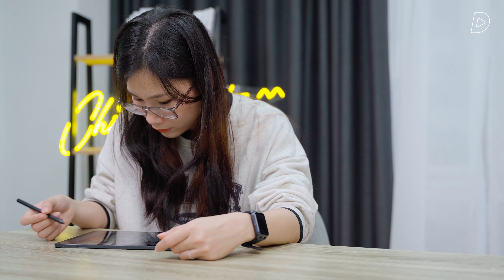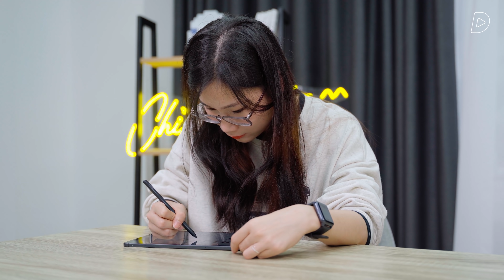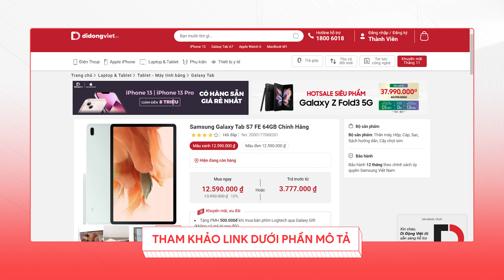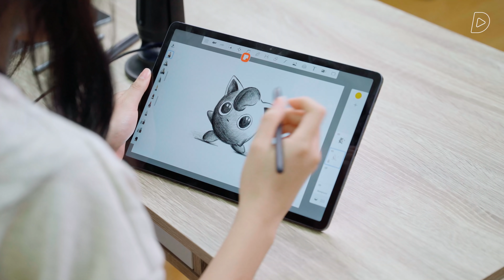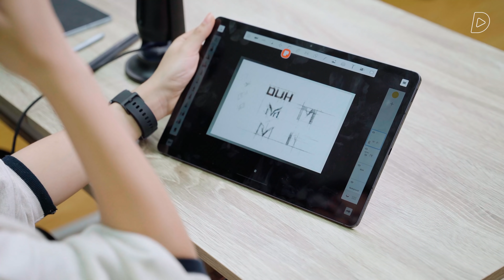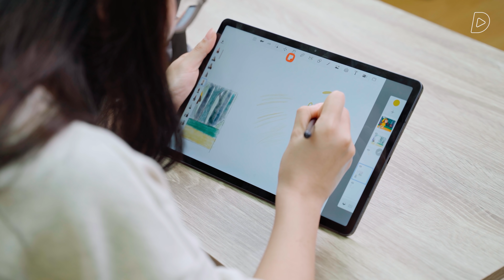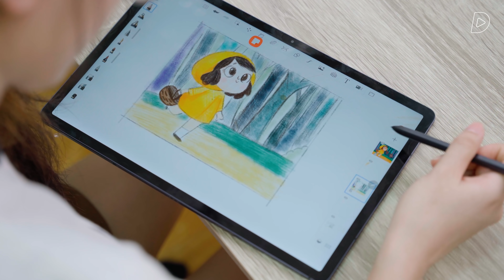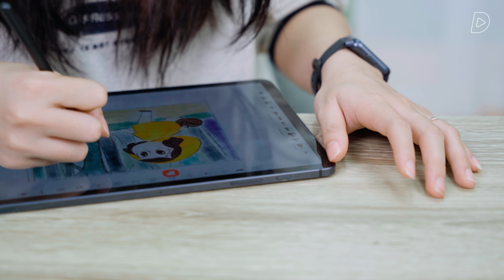Sinh viên thiết kế đồ họa có nên mua Tablet để học vẽ?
Designer đánh giá Galaxy Tab S7 FE: Sinh viên thiết kế đồ họa có nên mua?
Tham khảo giá bán của Galaxy Tab S7 FE tại:
và bạn gái anh ấy

Galaxy Tab S7 FE tặng kèm bút S-Pen khi mua máy, vậy liệu rằng bộ combo máy tính bảng kèm bút chỉ khoảng trên 10 triệu này có đủ tốt cho người dùng thiết kế, sáng tạo chuyên nghiệp? Với người dùng chuyện nghiệp, một sản phẩm máy tính bảng hỗ trợ viết vẽ tốt, không giật lag và có bộ ứng dụng đa dạng là điều cực kỳ quan trọng, bởi vì rẻ mà không làm được việc thì cũng chỉ là một lựa chọn phí tiền. Đó là lý do mình mời Liên designer của ReLab trải nghiệm Samsung Galaxy Tab S7 FE một thời gian dài và cùng làm video này gửi tới các bạn.

Nội dung: @thanhthattha0312  và người yêu anh ấy

Menu
00:00 Intro